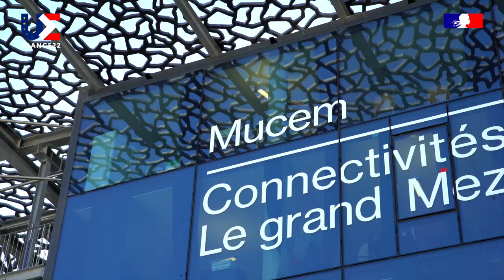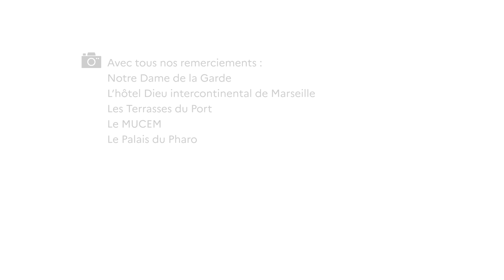Marseille, porte de l'Europe vers la Méditerranée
Marseille, une des portes de l’Europe vers la Méditerranée
Au cœur d’une région dynamique et qui fait rayonner la France
Région Sud Provence-Alpes-Côte d’Azur
- Plus de 83 000 entreprises créées en 2020
- Plus de 30 millions de visiteurs par an
- 9 sites inscrits au patrimoine mondial de l’Unesco
Une plateforme incontournable de notre commerce extérieur
- 1er port français (2020)
- 4e port méditerranéen
- 69 millions de tonnes de marchandises (2020)

2600 ans de tradition maritime
Au Palais du Pharo, se tient la réunion ministérielle informelle
des ministres européens chargés du Commerce
pour une politique commerciale
- Plus ouverte
- Plus durable
- Moins naïve